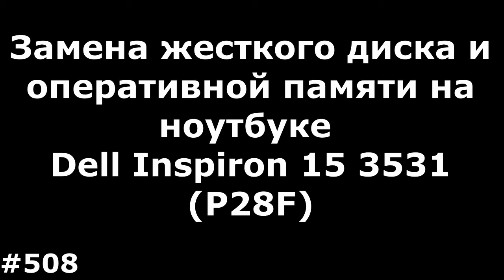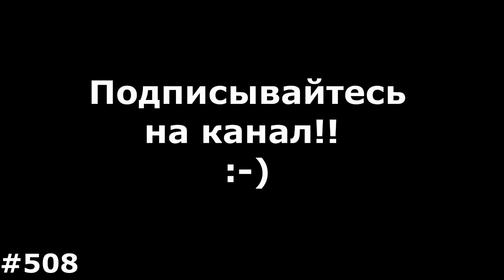Замена жесткого диска и оперативной памяти на ноутбуке Dell Inspiron 15 3531 (P28F)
Неполная разборка ноутбука Dell Inspiron 15 3531 (P28F). Как поменять жесткий диск на ноутбуке Dell Inspiron 15 3531 (P28F), поставить SSD, поменять или добавить оперативную память на ноутбуке Dell Inspiron 15 3531 (P28F)
Хотите Разблокировать свой Телефон/ Смартфон/ Планшет/ Модем от оператора? Могу предложить приобрести NCK код разблокировки от блокировки на оператора связи. Код позволит разблокировать аппарат без прошивки, компьютера и Root прав, тем самым он ОСТАНЕТСЯ НА ГАРАНТИИ!!! Заказать код можно у меня в группе ВК и под видео
Если не находите решение у меня на канале и нужна индивидуальная консультация / помощь, в том числе удаленная, в группе ВК Вы всегда можете ЗАКАЗАТЬ Индивидуальную помощь.